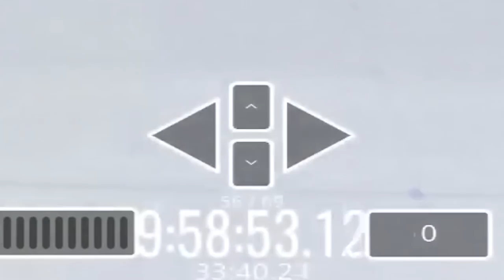We Managed to Finish Trackmania's Most Difficult ICE MAP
"dank 69". This is the name of the most difficult ice map in the entire game of Trackmania. While ice in general already is the most difficult surface to master in Trackmania, this map is forcing you to know and execute every single possible trick you could ever imagine on ice. While my mate Lars and me already finished multiple tough ice maps before we still knew one thing: dank69 is going to be a whole different level of extreme.